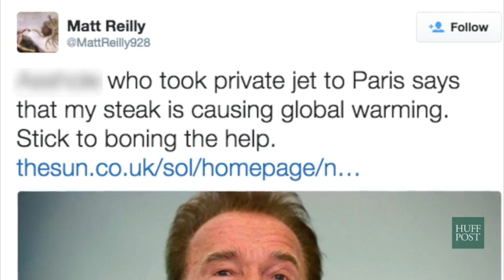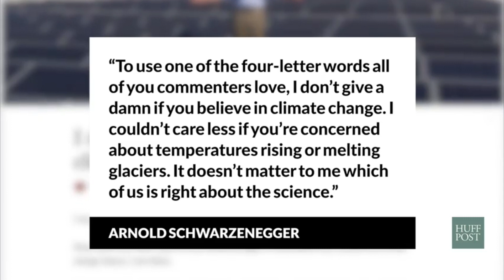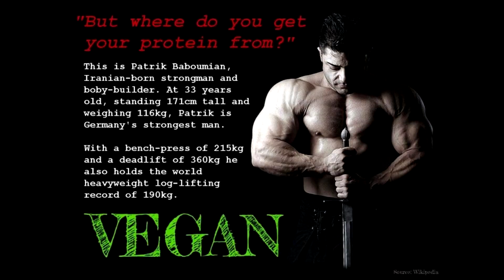Arnold Schwarzenegger: "Stop Eating Meat to Save the Planet"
Speaking at the United Nations Paris Climate Change Conference this week, Arnold Schwarzenegger, aka The Terminator star was asked by the BBC whether he would recommend reducing meat consumption to save the environment from greenhouse gases and climate change. He even acknowledges that you can get all the protein you need on plant based diets and build muscle. He suggests that people become a part time vegetarian. You know, like meatless mondays. It's a step in the right direction.